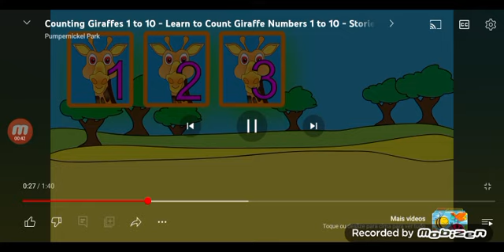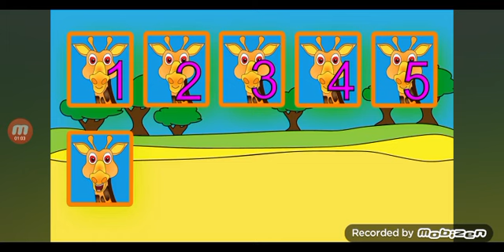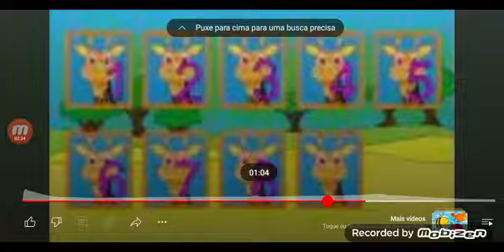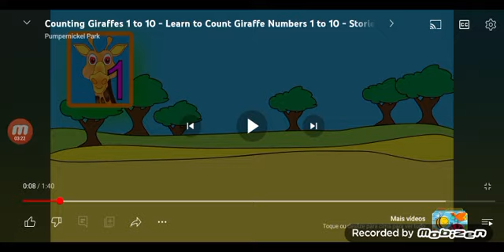MOTHER GOOSE CLUB MAMÃE GANSO CLUBE E BOB ZOOM GALINHA PINTADINHA EM DEZ GIRAFAS ENGLISH